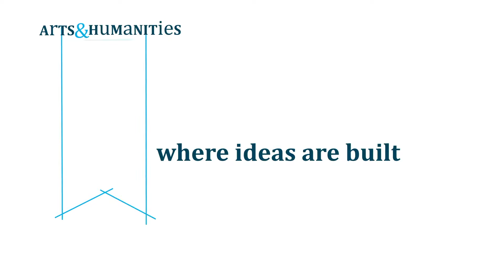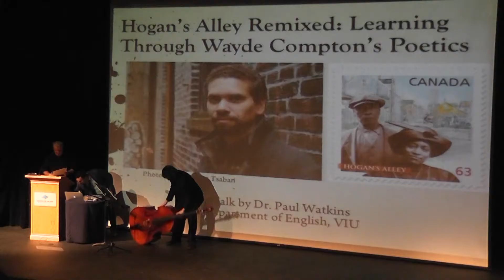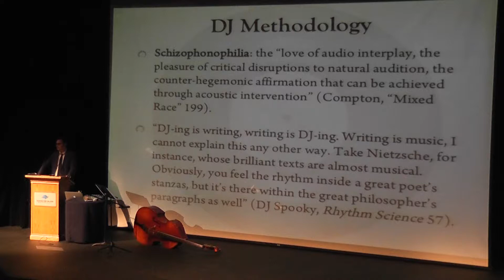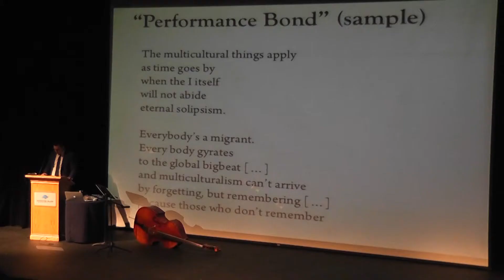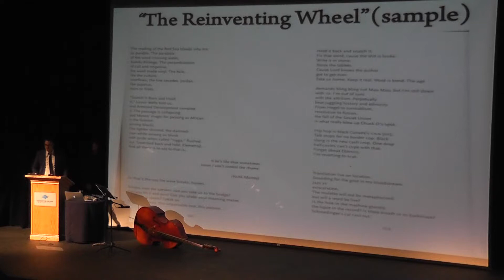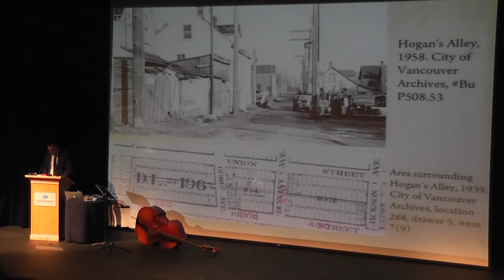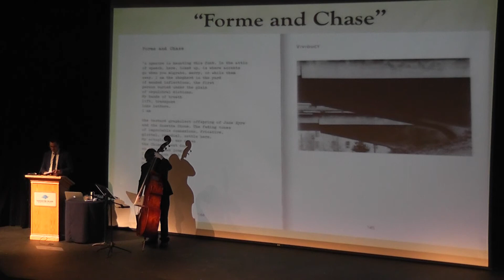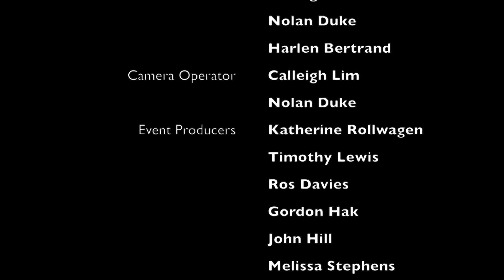Hogan's Alley Remixed - Learning Through Wayde Compton's Poetics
Hogan's Alley Remixed: Learning Through Wayde Compton's Poetics - Paul Watkins

Black Canadian writer/poet, DJ, and historian Wayde Compton incorporates hip-hop and the turntable — the methods of the DJ — in his poetry to mix and remix past and present, African and European traditions, and the oral and the written to critique power, identity, and history. Experience how Compton’s Performance Bond reimagines and recovers Hogan’s Alley, Vancouver’s historical Black community.

A production of the Media Research Lab at Vancouver Island University.